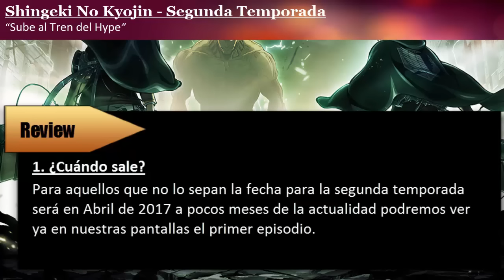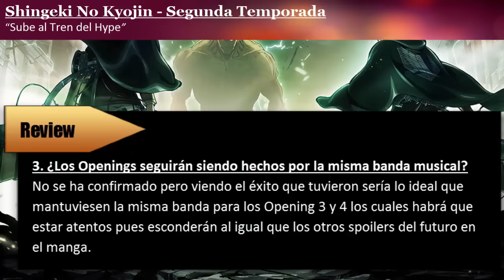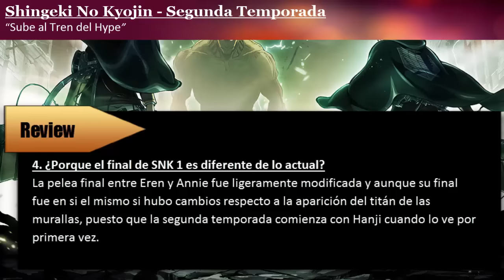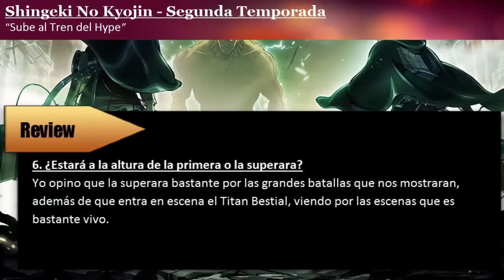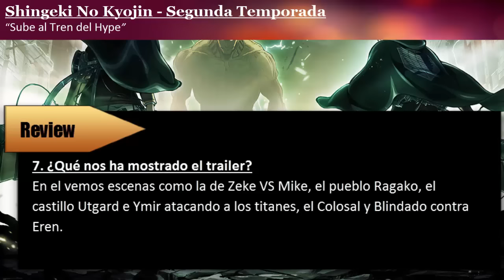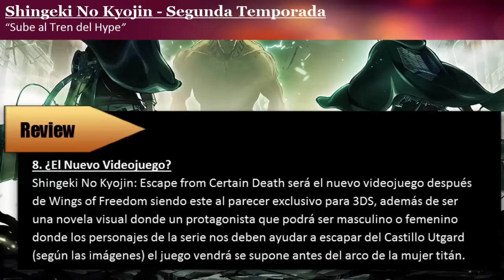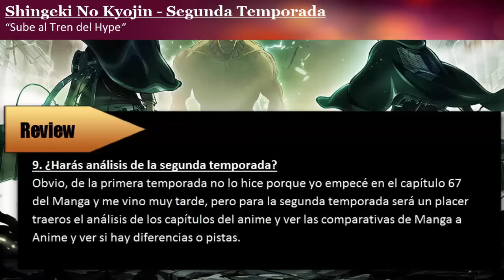Opinión Segunda Temporada | Shingeki No Kyojin | El Tren del Hype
Ya ha salido el trailer de la segunda temporada de un anime muy esperado para Abril de 2017, Titanes VS Humanos, mas episodios repletos de adrenalina en Attack on Titan